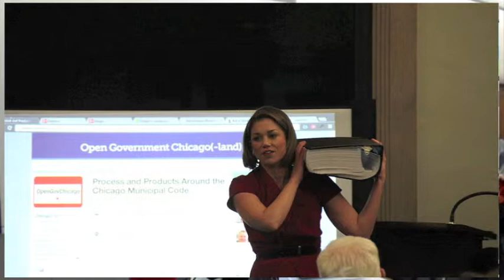Julia Ellis, Office of City Clerk, speaks at OpenGov Chicago